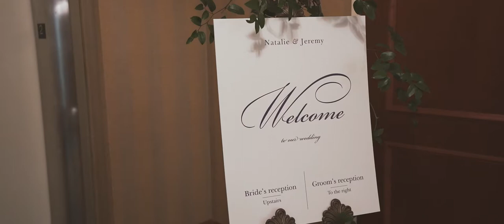Natalie + Jeremy | Wedding Highlights | Calhoun Beach Club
Natalie & Jeremy
September 1st, 2019
Venue: Calhoun Beach Club
Minneapolis, MN